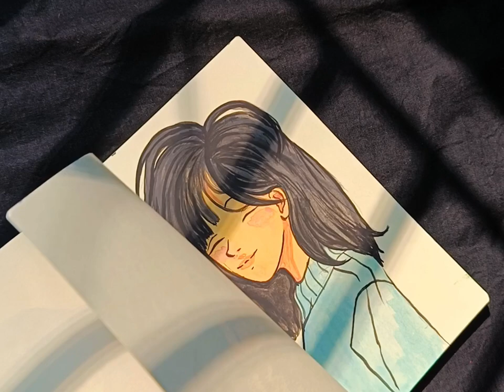gouache landscape painting tutorial